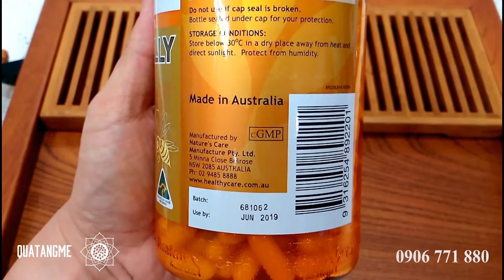Công dụng bất ngờ của sữa ong chúa Royal Jelly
Sữa Ong Chúa Royal Jelly cung cấp một lượng đáng kể các nguồn dinh dưỡng có lợi cho sức khoẻ như hỗn hơp vitamin nhóm B, trong đó vitamin B5, vitamin B6 giúp cơ thể chống mệt mỏi cơ thể , người lao động làm việc quá sức, suy nhược, cơ thể, giảm stress, mất ngủ, biếng ăn.

☘️ Khách sỉ: 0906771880/ 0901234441 (Zalo/Viber)
☘️Khách lẻ: 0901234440/ 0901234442 (Zalo)